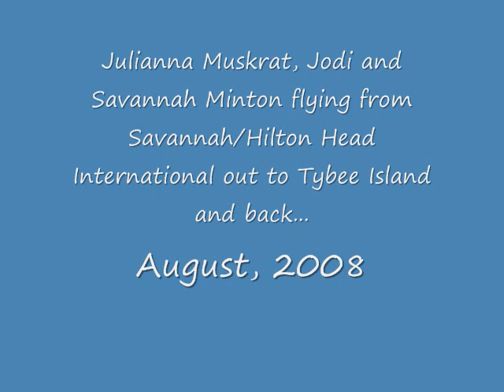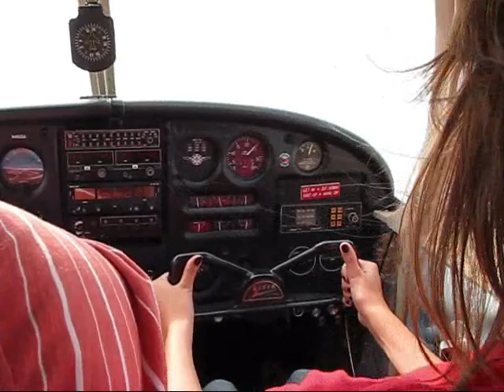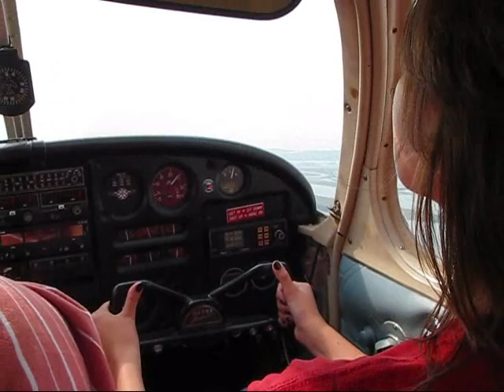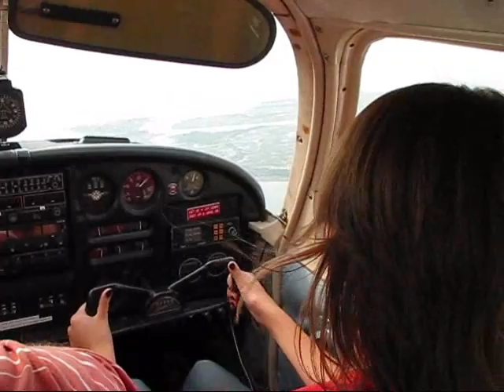N1537J flight from Savannah to Tybee Island and back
Julianna, Jodi and Savannah flighing with Larry to Tybee Island and back.